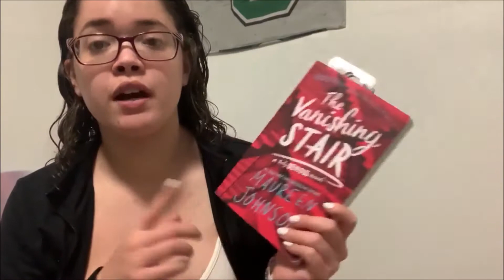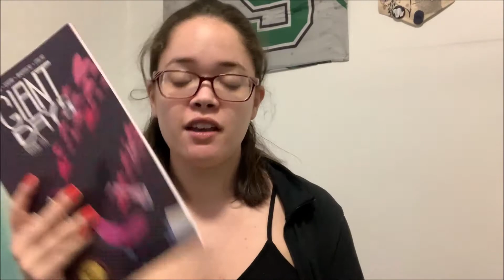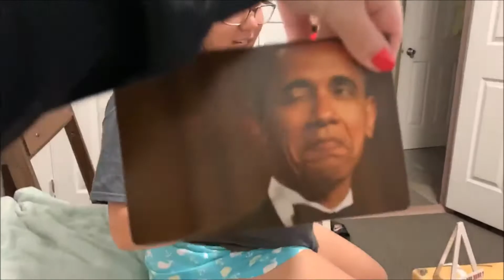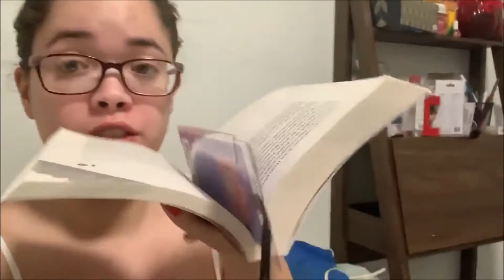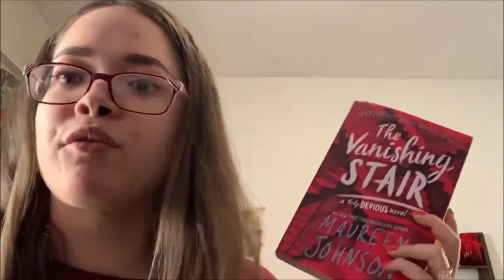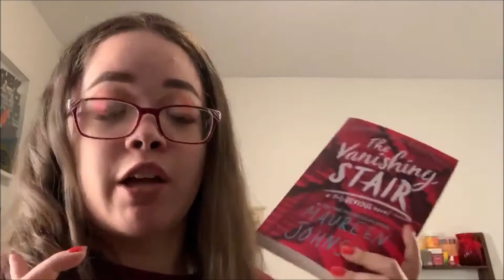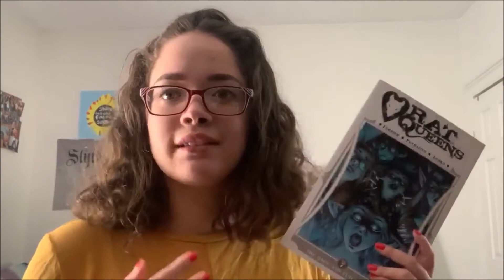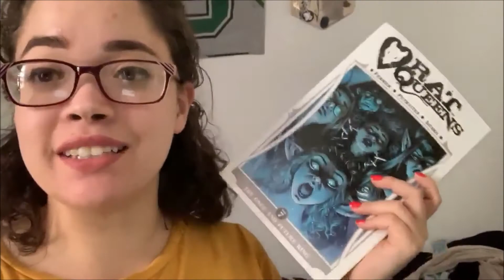Graphic Novel Haul, Finishing a Book, and New Reads(May 20th-May 26th)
Hello everyone! Here is another weekly reading vlog! It was not what I wanted it to be honest. Hopefully I can end the month better!